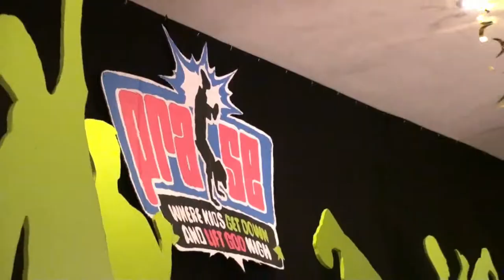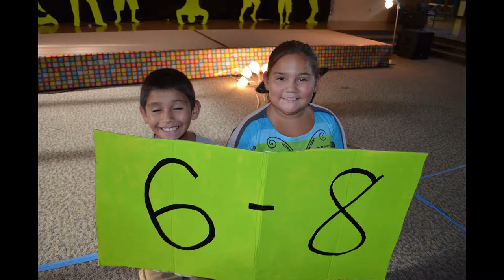Rock Solid Church -- VBS 2012 "Praise!"